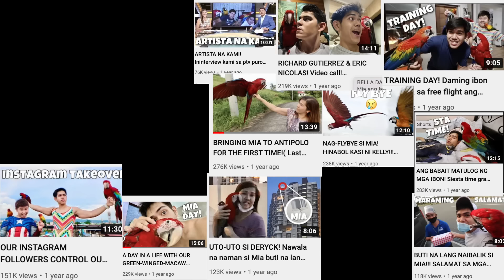FIRST FREE FLIGHT OF OUR MIA THE GREEN WINGED MACAW! Sa wakas after 2 years training! | Murillo Bros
1 LIKE = 1 LOVE

399 only!!!

Para sa pag-order, sundin lamang ang mga steps na ito:
1. Pindutin ang link na ito at fill-upan ang form
2. Maghintay ng text message na magsasabing natanggap na namin ang inyong order form, at iba pang mga detalye tulad ng shipping date at kung paano ipadadala ang inyong payment. Kumpirmahin kung tama ang mga detalyeng nakasaad sa text message.

Available sizes:
Extra small, Small, Medium, Large, Extra Large
Available designs:

2. LIKE THIS VIDEO
3. COMMENT ON THE VIDEO

1st step: Handfeeding
2nd step: Walk recall
3rd step: Step-up and Hop
4th step: Basic recall with whistle
5th step: Long Recall
6th step: Ascending and Descending recall
7th step: (I forgot to mention BLIND RECALL)
8th step: Boomerang